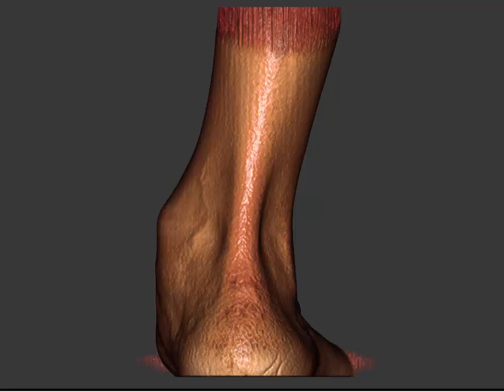Hindfoot Clinical Alignment